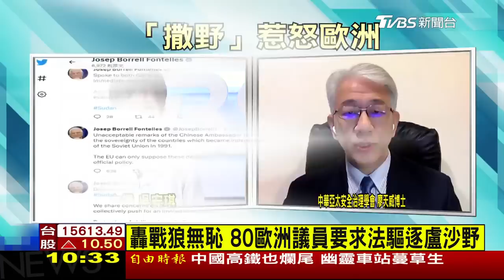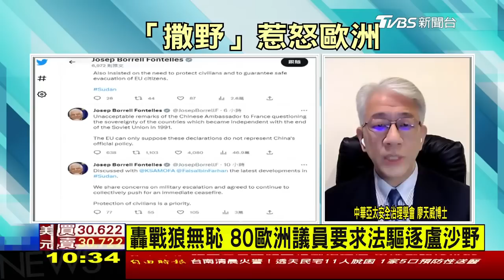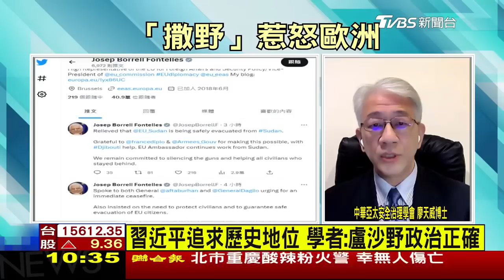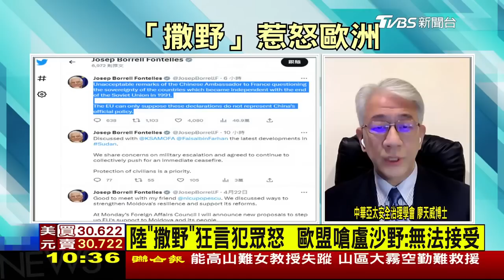要反攻了? 傳烏軍第聶伯河建陣地 盧沙野"撒野" 80歐洲議員要求驅逐 LIVE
根據最新分析報告，烏克蘭部隊已經在第聶伯河東岸成功建立了陣地。外界推測，相關進展可能是烏軍將展開春季反攻，其中一項主要目標是，遭俄羅斯併吞的克里米亞半島間的陸地走廊進行突破；中國駐法大使盧沙野接受專訪時，稱「前蘇聯國家」在國際法上沒有實質地位，還說「由中國人決定台灣命運」，更因主持人提問而崩潰失控，怒嗆主持人「沒有念過書」，魯莽言論引發歐洲國家反彈，如今近80名歐洲議員要求法國驅逐出境。